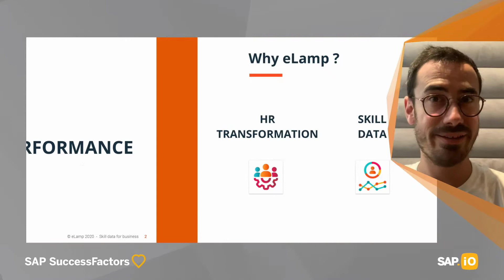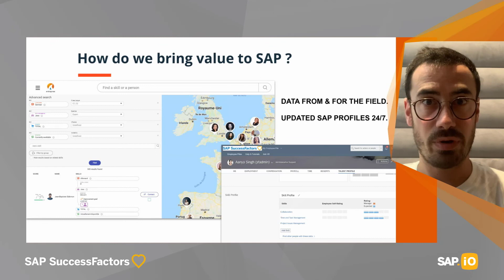Digitize your company's skills with eLamp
Learn about how eLamp leverages AI to identify and map the skills of employees in real-time, improving both HR processes and operational performance across a company.

eLamp is a graduate of SAP.iO Foundry Paris: HR Tech: The Future of Work (SAP SuccessFactors) (2020) Cohort.